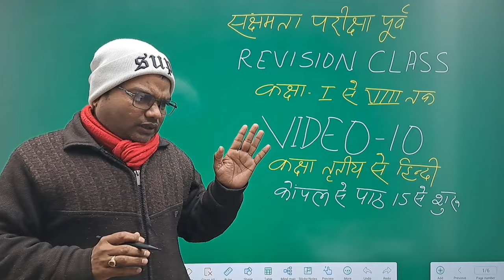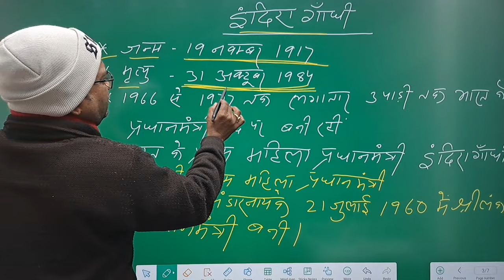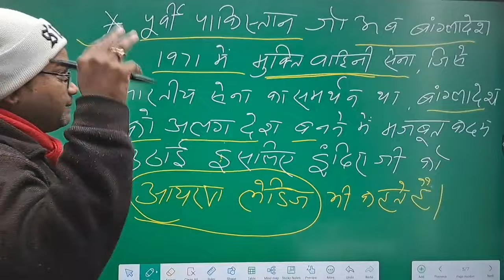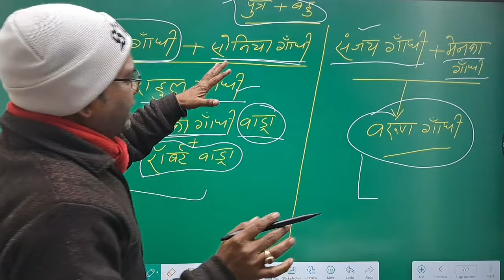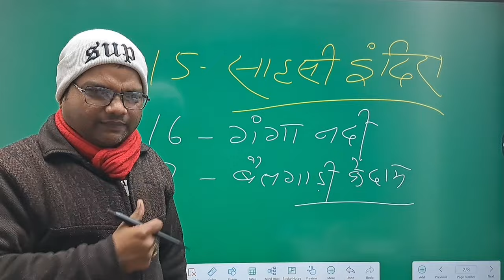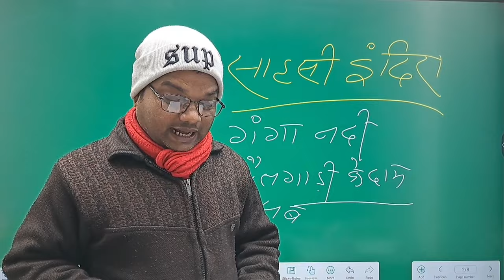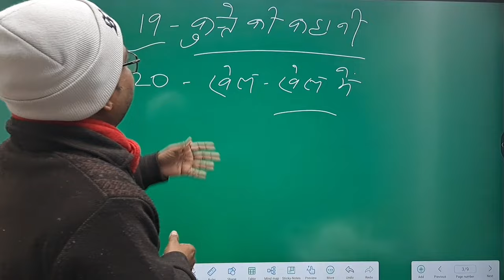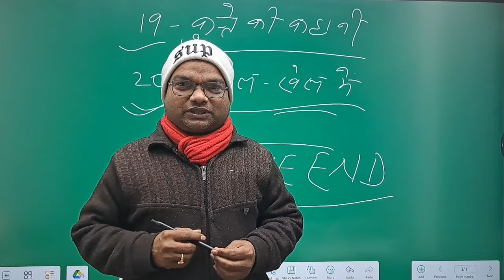VIDEO-10#हिन्दीकोंपल सक्षमता_परीक्षा REVISION_CLASSकक्षा -I से VIII तक कक्षा तृतीय पाठ 15 से आगे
हिन्दी कोंपल से पाठ 15 से अंत तक कक्षा तृतीय
VIDEO - 10
हिन्दी कोंपल से पाठ 9 से 14 तक
तिरंगा
कौवा और सांप
उल्टा पुल्टा
राजगीर
दीप जले
हिन्दी कोंपल से पाठ 5 से 8 तक विश्लेषण
हिन्दी कोंपल से पाठ 1 से 4 तक विश्लेषण
नव अंकुर का विश्लेषण पर द्वितीय विडिओ
नव अंकुर का प्रथम विडिओ
सी_साॅ
दोस्त मुसीबत में
तितली और कली
अगर पेड भी चलते होते
हाथी और कुत्ता
बस के नीचे बाघ
हाँ जी हाँ
भालू ने खेली फुटबाल
बादल भैया
दहन व ज्वलनताप किसे कहते हैं ?
सामान्य अध्ययन से विज्ञान से संबंधित प्रश्न उत्तर
हिन्दी नव अंकुर का पुरा REVISION CLASS
सक्षमता परीक्षा पूर्व कक्षा - I से VIII तक REVISION CLASSE
जीव विज्ञान
रसायन शास्त्र
सामान्य अध्ययन